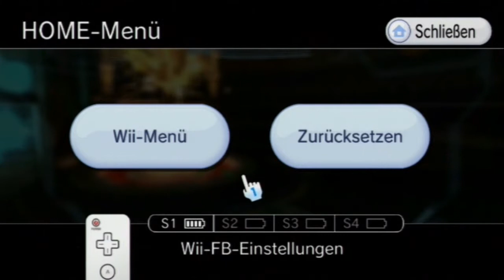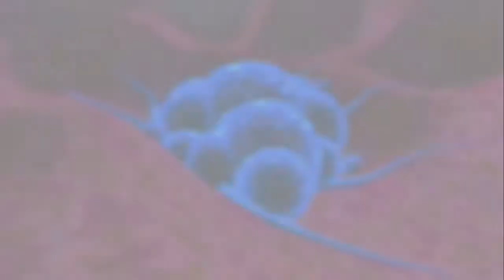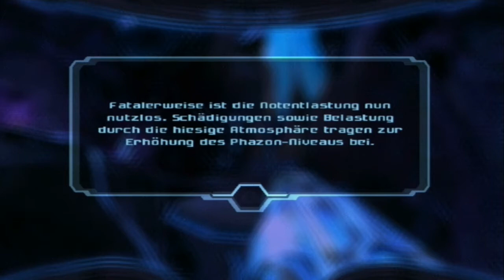Let's play Metroid Prime 3 Corruption [WII/DEUTSCH] Part 59: Phaaze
Publisher: Nintendo

Entwickler: Retro Studios, Nintendo

Genre: First person, Action-Adventure

Erschienen: Oktober 2007 (Wii)

Plattformen: Nintendo Wii